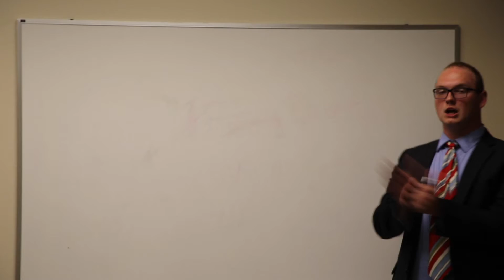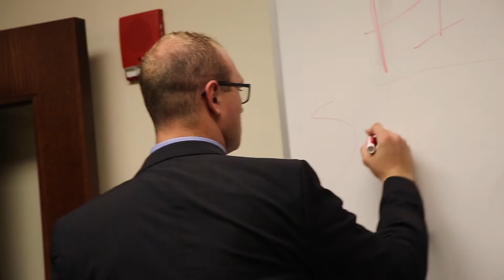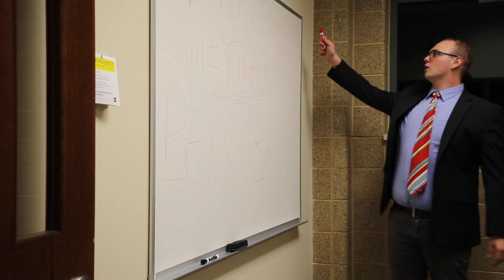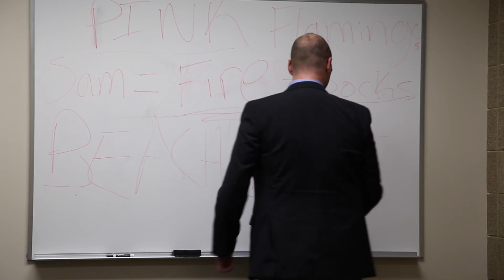Maranatha SBC 2K20 Office Parody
This is our Student Body Cabinet Office Parody from SBC 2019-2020.